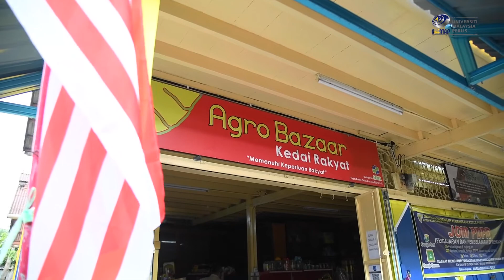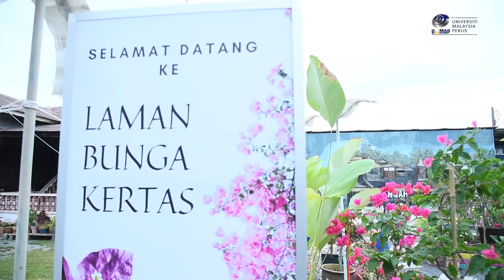UniMAP Promosi Projek DiRaja Program Transformasi Kampung Seberang Ramai, Kuala Perlis-KOREAN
seberang ramai